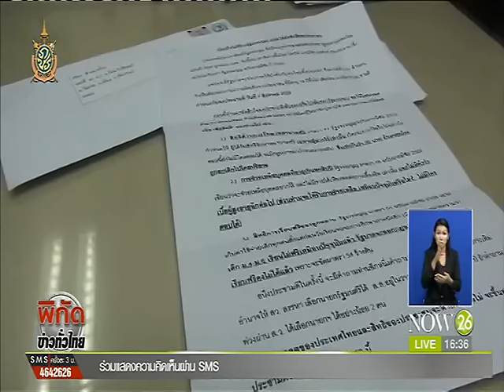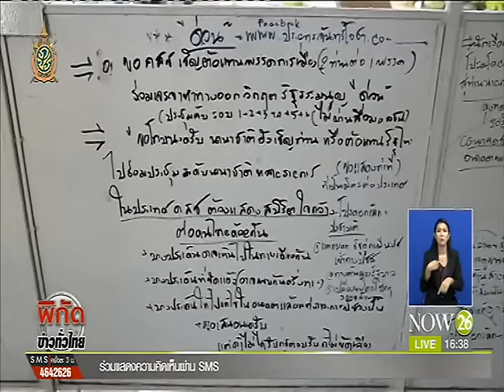News ป่วนประชามติรธน. เชียงใหม่พบจดหมายโจมตีรัฐธรรมนูญ2พันฉบับ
พิกัดข่าวค่ำทั่วไทย : ป่วนประชามติรัฐธรรมนูญ เชียงใหม่พบจดหมายโจมตีรัฐธรรมนูญ2พันฉบับ "NOW26" 13-7-59